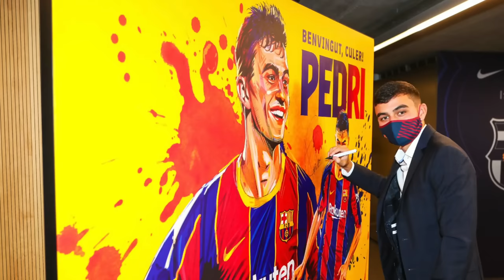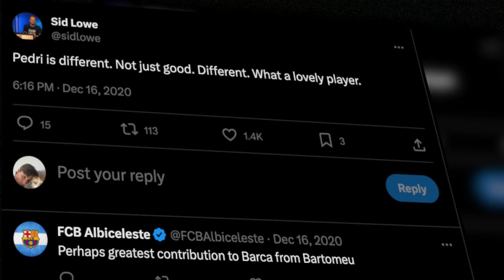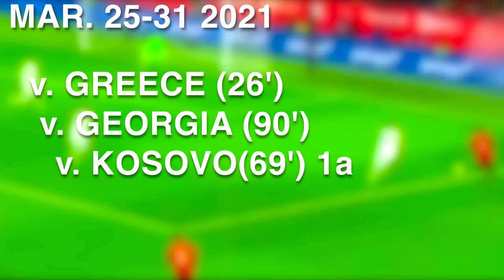The Season That POISONED Pedri FOREVER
If you plan on shopping with ClassicFootballShirts, Be sure to use code "RL10" at checkout for 10% off and use our to help support the channel (we get a kickback from every purchase made that helps us make more videos!)

If you are looking to buy any football jerseys consider checking out Fanatics with my
(we get a kickback from any purchase made and that helps us make more videos!)